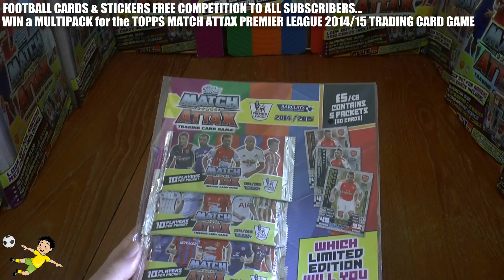FREE COMPETITION ☆ WIN SEALED MULTIPACK ! ☆ Topps Match Attax Premier League 2015 Trading Cards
Here is a FREE COMPETITION to subscribers of the Football Cards and Stickers YouTube Channel...You have the opportunity to win A SEALED MULTIPACK for the TOPPS MATCH ATTAX BARCLAYS PREMIER LEAGUE 2014/2015 TRADING CARD GAME just by predicting the scoreline for the Premier League match played on Saturday 8th November 2014 between MANCHESTER UNITED and CRYSTAL PALACE in the comments below BEFORE the match kicks off. One Entry per YouTube Account.

All Correct Entries will go into a Live PRIZE DRAW made on PODCAST #49 which will be online Sunday 9th November 2014. The Winner drawn during that programme needs to notify the Football Cards and Stickers YouTube Channel of address details via private message before 30th November 2014 otherwise they agree the prize will be donated.

BEST OF LUCK TO EVERYONE WHO WISHES TO ENTER AND IS A SUBSCRIBER OF FOOTBALL CARDS and STICKERS YouTube Channel.